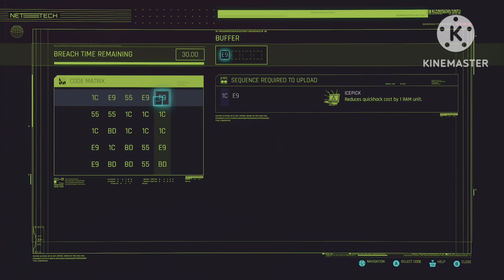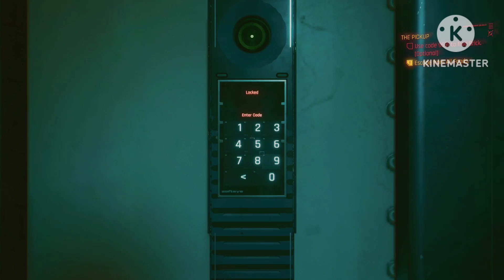Cyberpunk 2077 Xbox Series X/S Walkthrough Part 4 (Female V)